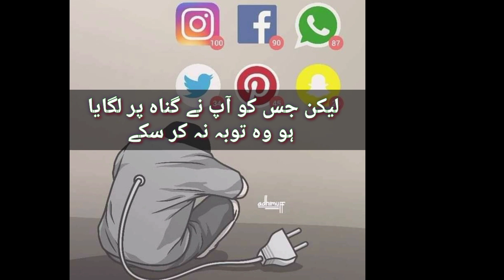save your life 💓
گناہ کو پھیلانے کا ذریعہ بھی مت بنیں۔ کیونکہ ہوسکتا ہے آپ تو توبہ کرلیں، لیکن جس کو آپ نے گناہ پر لگایا ہو وہ توبہ نہ کر سکے اور آپ کی آخرت کی تباہی کا سبب بن جائے، برائے مہربانی پوسٹ کرنے سے پہلے سوچا کریں.*

*"اللّٰه" ہم سب کو ہدایت دے، ہمارے تمام گناہوں کو معاف فرمائے اور ہمیں نیک اعمال کرنے اور اچھے اخلاق کے ساتھ اسلام کو پھیلانے کی توفیق عطا فرمائے، آمین .!!* 🤲🏻